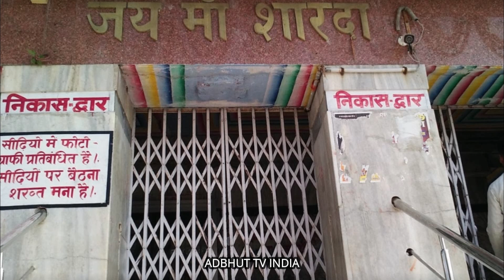मैहर माता मंदिर के अनसुलझे रहस्य | Maihar Mata Temple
दोस्तों इस वीडियो के माध्यम से हमने आपको मैहर माता मंदिर के रहस्यों के बारे में जानकारी देने की कोसिस की है ।।।। इस मंदिर में कुछ ऐसे चमत्कारी घटना घटती है जिसका अंदाजा कोई नहीं लगा सकता । मंदिर के कपट रात को बंद कर दिए जाते है और सुबह जब खोले जाते है तो दीखता है की पहले से माता की पूजा हो चुकी है । अब कौन इस मंदिर की पूजा करता है और क्यों इसका रहस्य आजतक एक अबूझ पहेली बना हुआ है ।

Best Time To Visit: Devotees from around the world visit the temple especially during Ram Navami and Navaratri.

Timings: The temple is open from 5.00 a.m. to 8.00 a.m. and from 4.00 p.m. to 9.00 p.m.

Festivals: Anytime of the year but preferably from October to March to avoid hot summers.

How To Reach Maihar Mata Temple:

By Air: Domestic Airport of Jabalpur (160 km) and Khajuraho (140 km) serve as the nearest points for flight landings. From here, the city is a small distance away, which could be covered either by train, bus or car.

By Rail: Maihar Railway station that forms the part of West Central Railways is served by many cities in Madhya Pradesh along with some others from states like Uttar Pradesh and others. However, Jabalpur Railway Station serves as major railhead bustling with crowd especially during Navratras.

By Road: Most of the cities are connected to Maihar with bus like Kanpur, Lucknow, Bhopal, Indore, Mumbai, etc.